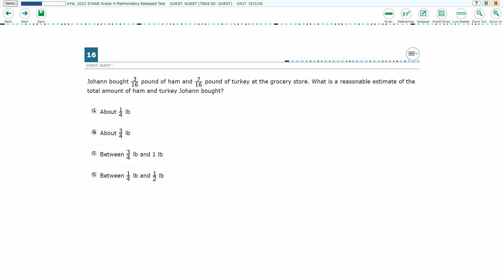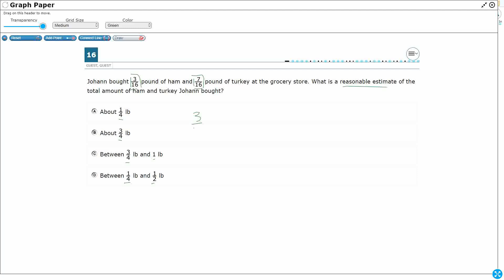4th Grade STAAR Practice Estimating Fractional Sums and Differences (4.3F - #5)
Practice evaluating the reasonableness of sums and differences of fractions using benchmark fractions 0, 1/4, 1/2, 3/4, and 1, referring to the same whole with a test item from the 2023 STAAR test (#16 - 4.3F).